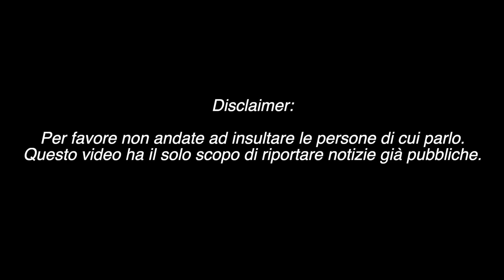ER FAINA E IL CATCALLING: È POLEMICA, AURORA RAMAZZOTI e TOMMASO ZORZI RISPONDONO !!!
Nuovo video dedicato ad un argomento molto delicato: il catcalling. Aurora Ramazzotti ha raccontato la sua personale esperienza sui social. Il suo racconto è stato commentato da Damiano Er Faina che ha pubblicato alcune stories nelle quali ha detto la sua sull'argomento. In poco tempo si è creata una vera e propria polemica, tant'è che Tommaso Zorzi ha risposto alle assurdità dette da Er Faina.

I fatti raccontati sono stati ripresi interamente da stories Instagram, TikTok, articoli web e/o trasmissioni televisive. Il presente video intende solo riportare notizie diffuse e pubbliche.